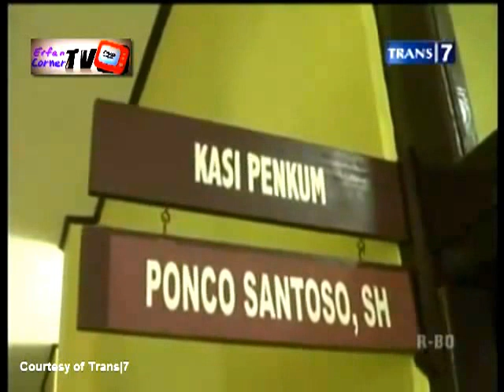Redaksi Trans 7 | Video Pemerasan Beredar, Jaksa dipecat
Lagi-lagi muka hukum di Indonesia kembali tercoreng oleh ulah jaksa licik.